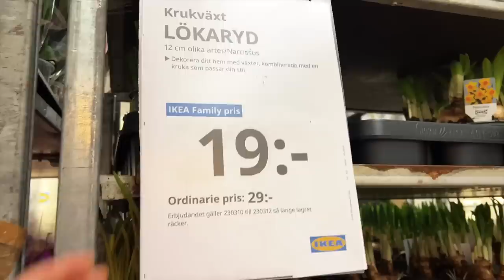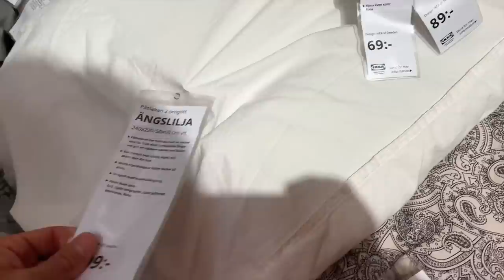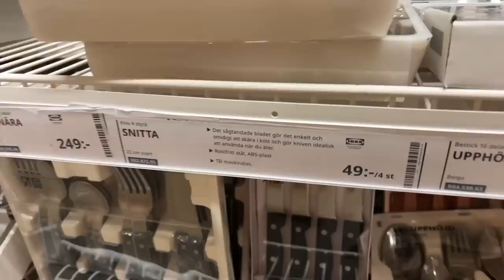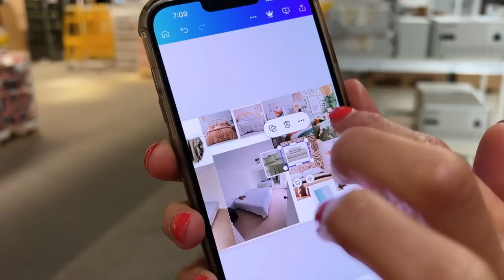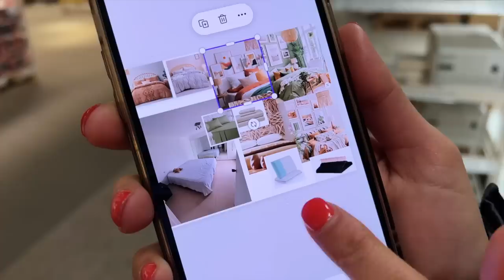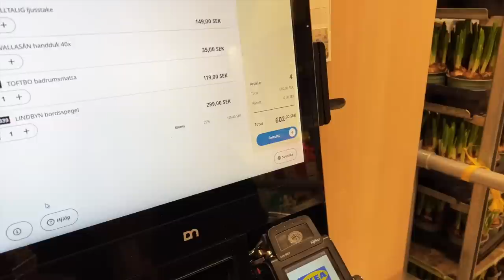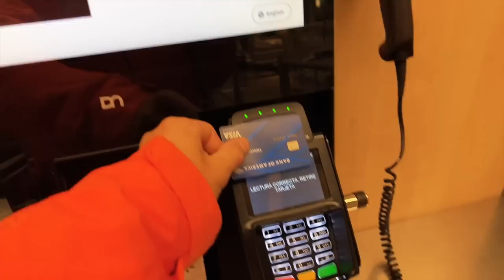Entramos al IKEA MÁS GRANDE de Europa ¿Vale la pena comprar aquí?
Locos! En el video de hoy video les hicimos un recorrido por el tercer Ikea más grande del mundo y el más grande de Suecia. Le mostramos diferentes áreas del establecimiento, desde la sección de muebles hasta la zona de alimentos y restaurantes. También se destacan algunos de los servicios que ofrece la tienda, como la entrega a domicilio y la asesoría de diseño. Le mostramos una vista general de la increíble y amplia gama de productos y servicios que ofrece esta tienda Ikea.